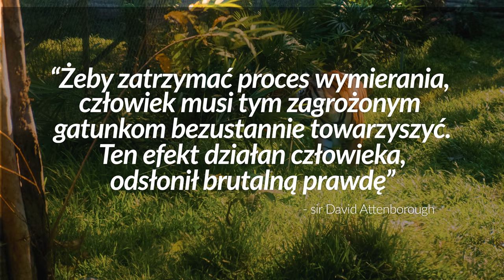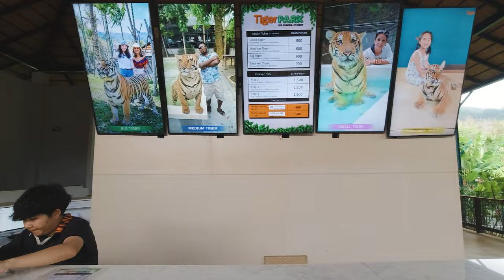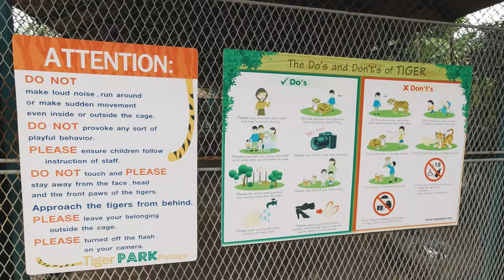WESZLIŚMY DO KLATKI Z TYGRYSAMI [4K] Tajlandia Vlog odc.6 🇹🇭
Cześć wszystkim, po dość wyczerpującym starcie w tym pięknym miejscu jakim jest prowincja Phuket, postanowiliśmy wybrać się do parku tygrysów.

W tym deszczowym odcinku dowiecie się co jedzą tygrysy, w jakich warunkach zyja, jak długo śpią a także będziecie mogli przyjrzeć się z bliska ich zachowaniom z turystami.

Gear:
DJI Osmo action
Gimbal Feyiutech G6 Max

Czas akcji:
Luty 2022 roku.